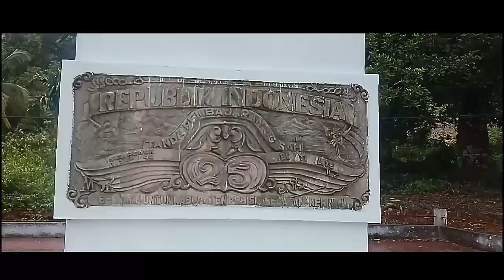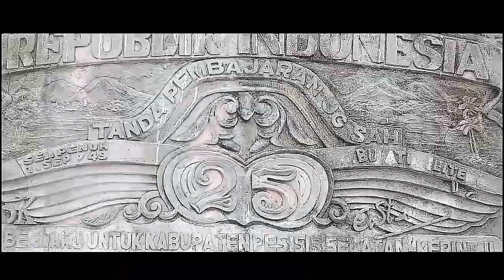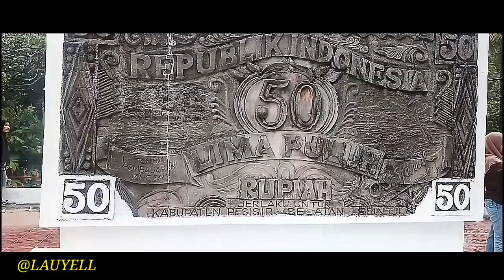Misteri Tugu Putih, Pesisir Selatan